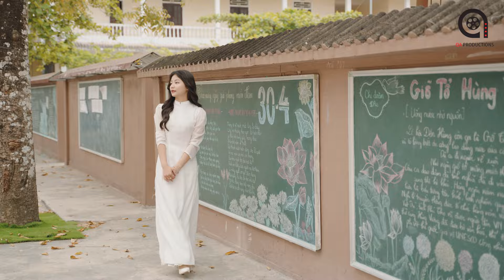KỶ YẾU ĐẸP NGHỆ AN | 12A4 THPT QUANG TRUNG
KỶ YẾU ĐẸP TẠI NGHỆ AN, HÀ TĨNH